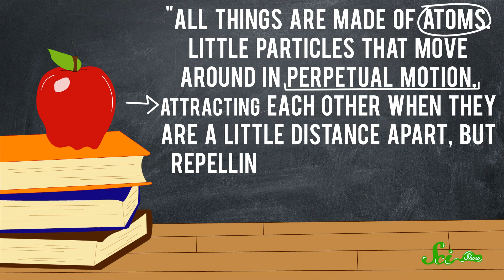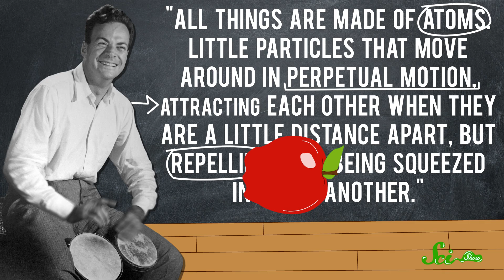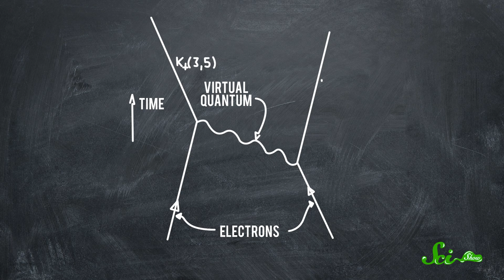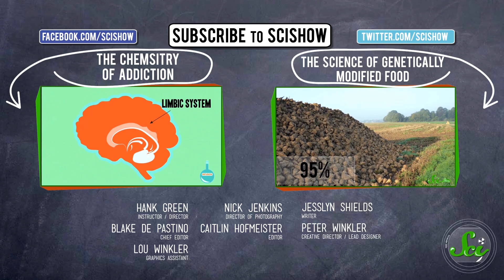Inside the Mind of Richard Feynman: The Great Explainer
In today's SciShow episode of Great Minds, we're diving into the life of Richard Feynman. Aside from being a great scientist and teacher, he was a kooky and curious guy who played the bongos, painted, and did math in strip clubs.  Hank shares favorite facts about Feynman with us in this fun episode of SciShow: Great Minds.  Let's go!

Like SciShow? Help support us, and also get things to put on your walls, cover your torso, or hold your liquids!

References and licenses for this episode can be found in the Google document